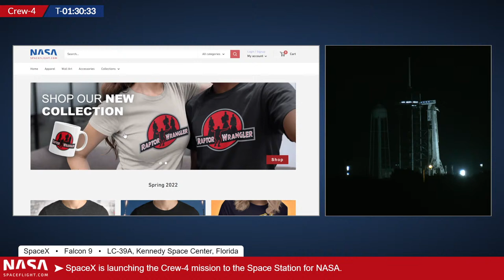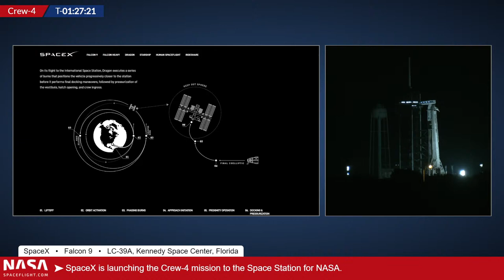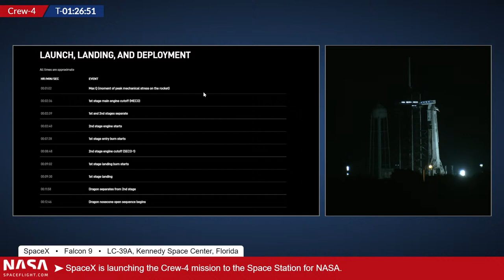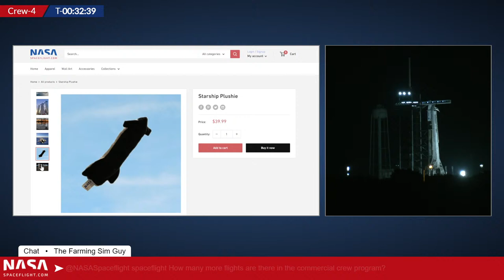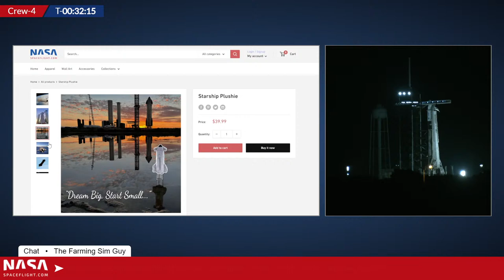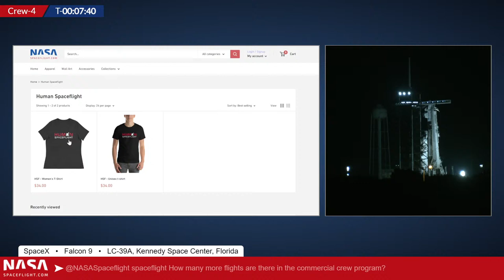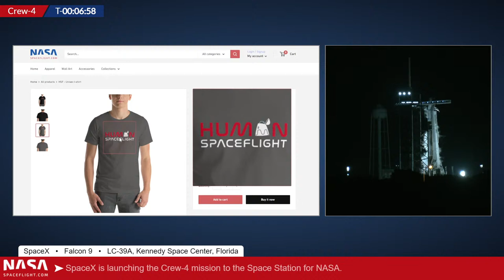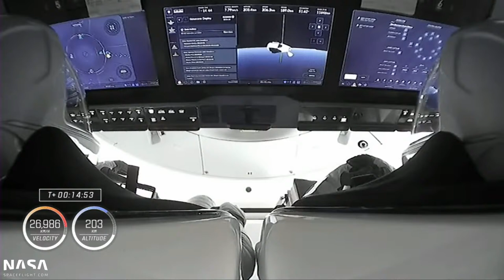SpaceX & NASA Launch Crew-4 to Space Station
Falcon 9 is launching the Crew-4 mission to the Space Station for NASA. Liftoff is scheduled for 3:52 a.m. Eastern (7:52 UTC) from LC-39A, Kennedy Space Center, Florida.